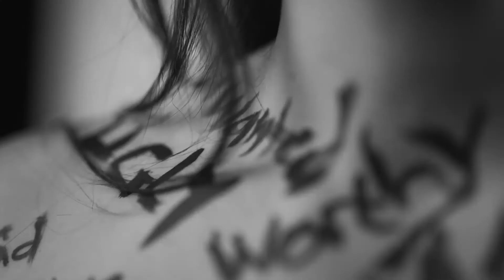EPISODE 57 - Babette Labuschagne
Welkom by nog n episode van die podcast

Op die episode praat ek en Babette oor haar nuwe music video “easy love”

Ons praat bietjie oor hoe sy deal met alles na borskanker en nog klomp ander lekker goed!

Hoop julle geniet dit!